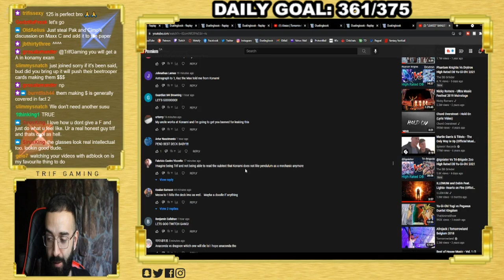HOW TO ANGER TRIF GAMING *dont do this*